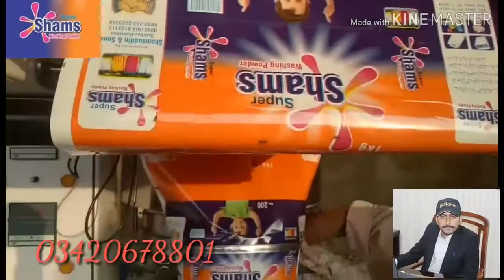#111 super shams washing powder factory